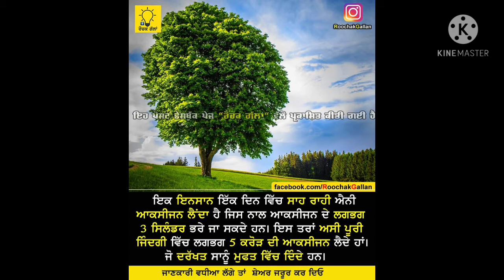Nature take revenge please grow more plants 🌴🌳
More plants#More oxygen# give and take